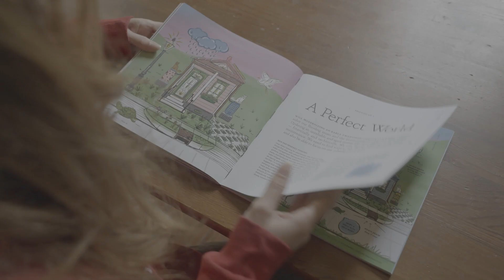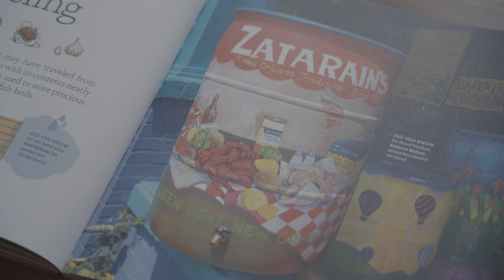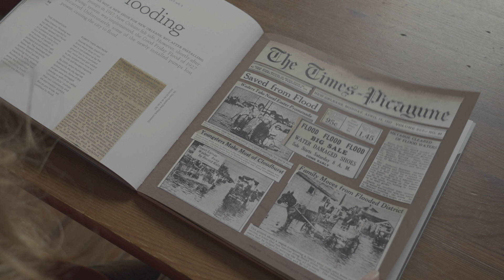RAIN BARREL CULTURE & PRACTICE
A preview of Green Light New Orleans' book "Rain Barrel Culture and Practice". Rain Barrel Culture and Practice is an illustrated guide through the history of storm water management in New Orleans. This book dives into how all community members can be engaged in the rain barrel movement, can participate in rain water management and how our small individual actions collectively create monumental impact. The book is included with every rain barrel installation and personalized with a photo of the artist who painted their barrel. The book was written by Andrreas Hoffmann and illustrated by Marie Louise Killen.